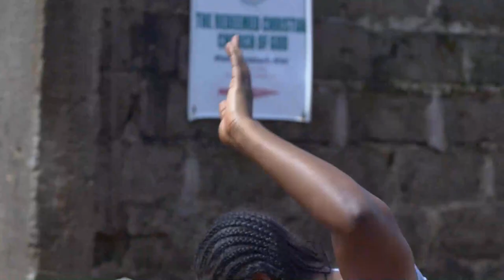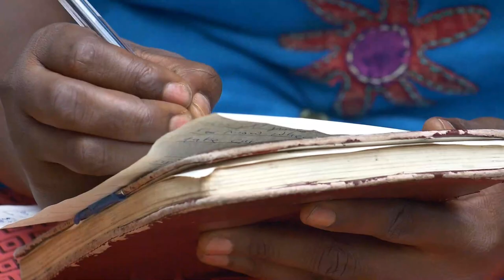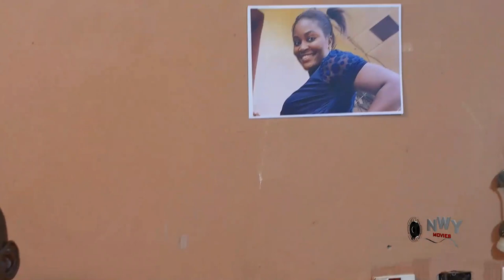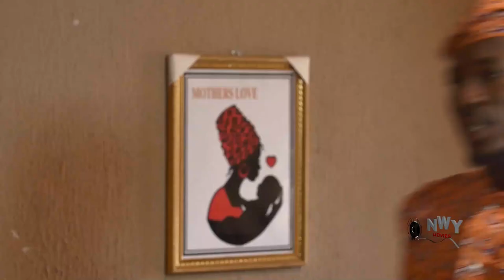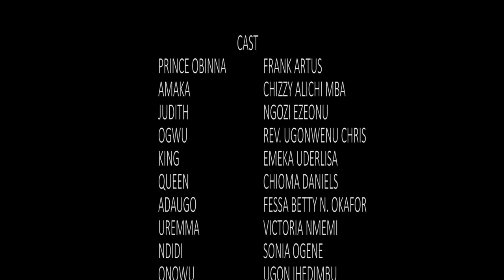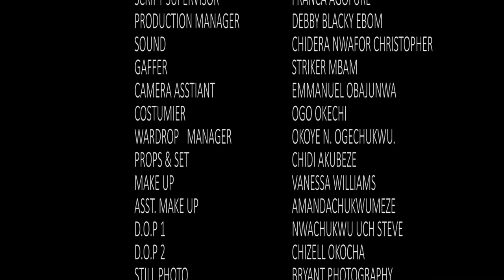Baby Bush 2022 Award Winning Of Chizzy Alichi - Complete Season - African Nigerian Nollywood Movie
#2022 MOVIES
NEW LATEST
AWARD WINNING